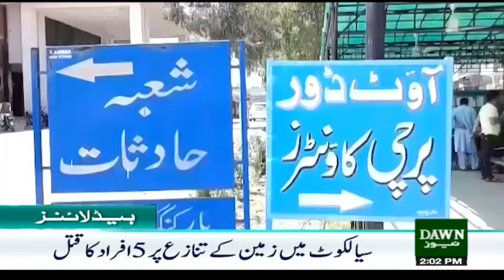Dawn News Headlines: 2 PM | Youm-e-Azadi Per Qaidion Ka Raqs | 14 August, 2024